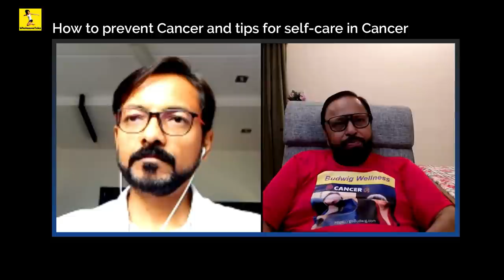Cancer Diet Protocol - Amazing for Cancer - Dr Johanna Budwig's Cancer Diet Protocol (Part 2)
In this video (Part 2) we are discusing Dr Budwig diet protocol for Cancer. We discuss science behind it, what is good diet for cancer, how it works. We will understand how Quark Cheese, Cottage Cheese works and how flaxseed omega 3 and omega 6 can help in cancer. Dr Verma's channel  @Budwig Wellness
➤ Flaxseed (Alsi) Seeds
➤ Best Flaxseed Oil (Cold Pressed)
➤ Alternative to Wheat (Unpolished Millet)
➤ Cold Pressed Oils